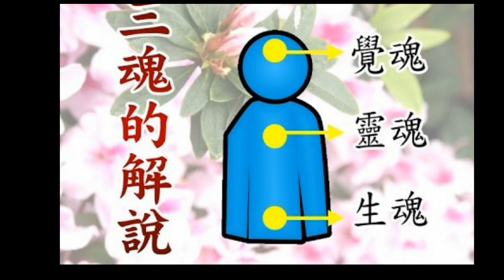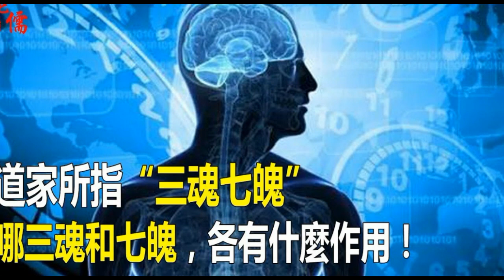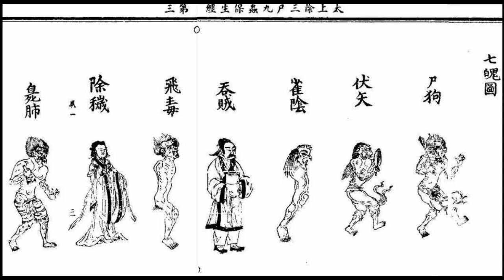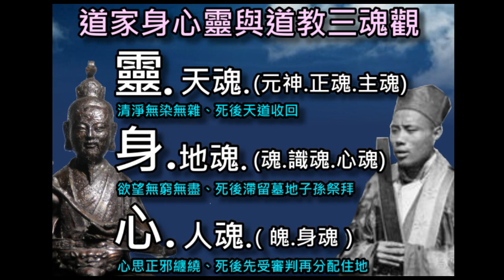【三魂唔見一魄點算】嚇親魂魄唔齊 I 三魂七魄 I 超論鬼才 第122集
主持：狄甘比
嘉賓：法揚師傅
(中國龍虎山嗣漢天師府奏職正一盟威大法師)